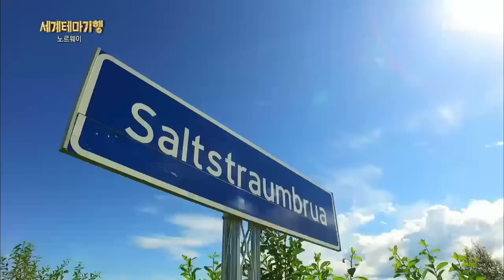세계테마기행 - 대자연의 환상곡, 노르웨이를 달리다 3부- 고래와 아이들, 로포텐 제도_#001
대자연의 환상곡, 노르웨이를 달리다 3부- 고래와 아이들, 로포텐 제도,

로포텐 제도의 관문 보되, 야생의 오레차, 노르웨이 전통음식 스말라후베,